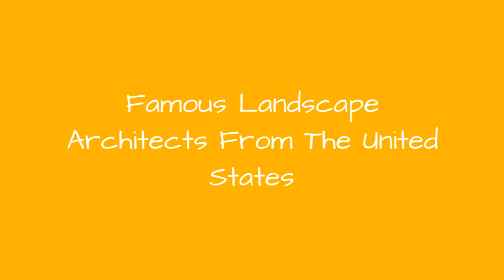Famous Landscape Architects From The United States 📌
List of notable or famous landscape architects from the United States, with bios and photos, including the top landscape architects born in the United States and even some popular landscape architects who immigrated to the United States. If you're trying to find out the names of famous American landscape architects then this list is the perfect resource for you. These landscape architects are among the most prominent in their field, and information about each well-known landscape architect from the United States is included when available. These people, like Frederick Law Olmsted and George Kessler include images when available. This historic landscape architects from the United States list can help answer the questions "Who are some American landscape architects of note?" and "Who are the most famous landscape architects from the United States?" These prominent landscape architects of the United States may or may not be currently alive, but what they all have in common is that they're all respected American landscape architects.Use this list of renowned American landscape architects to discover some new landscape architects that you aren't familiar with. {nodes}Photo: Freebase...more
0:00 - Intro
0:00:08 - Michael Van Valkenburgh
0:00:15 - Lawrence Halprin
0:00:22 - Frederick Law Olmsted
0:00:29 - Charles Jencks
0:00:36 - Andrew Jackson Downing